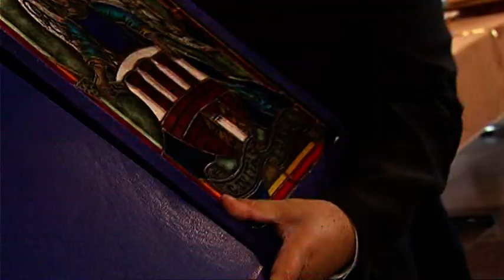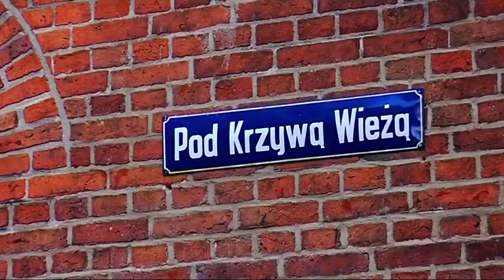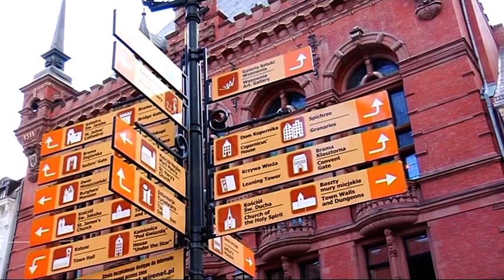90-lecie Oddziału Miejskiego PTTK w Toruniu